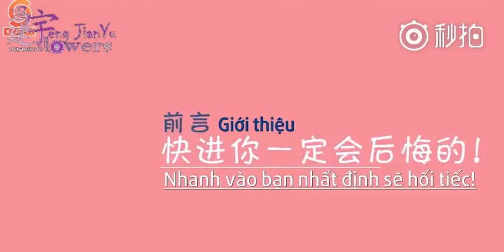[FJYVN][VIETSUB][STARTV] Hướng dẫn xem phim phiên bản Thanh Vũ - Part 1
Trans: WY
Time+Typeset+Encode: VivianY